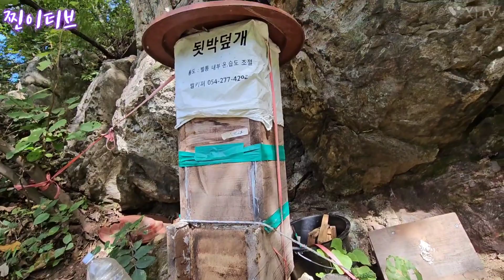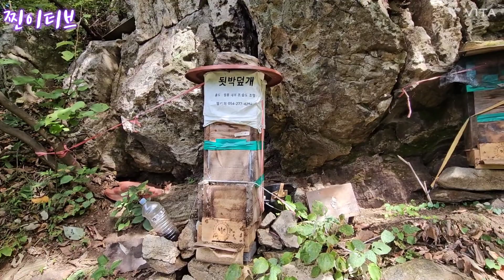토종벌농장에왔어요 산벌2호 산벌5호벌통꿀이만땅입니다.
산벌#꿀#토종벌#산약초